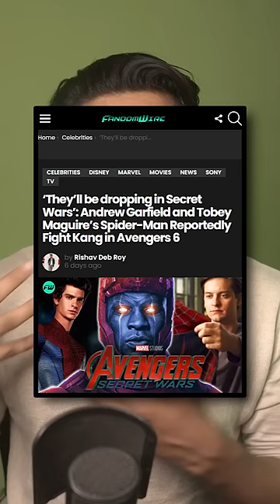If This Happens, Main Apne Kapde Fad-Dunga!! ⋮ Spider-Verse Secret Wars